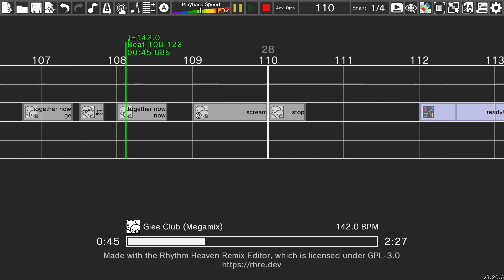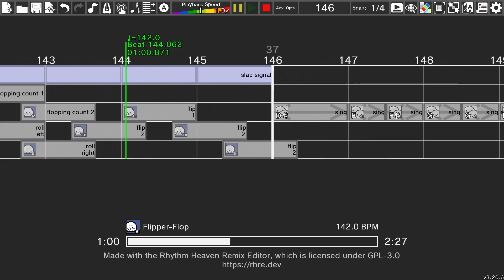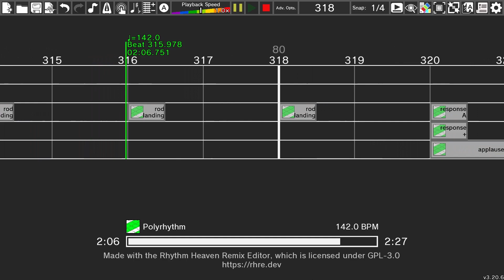Right-Hand Remix but it's EXTREMELY CURSED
I don't know if this will be the last one, but if I do make more, it won't be for a while. This series has been fun! It kind of evolved from making it sound purposely bad to just doing stupid things I wouldn't do in any other video.
Credit to Random Person for the Clappy Trio cues